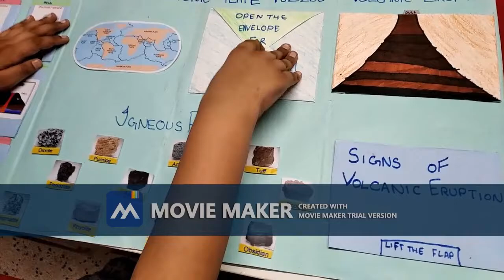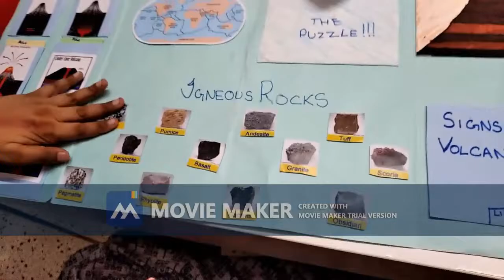Lapbook on Volcano | Diverse Skills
This is video is about a lapbook created on Volcano.  Lapbooks are very creative and interesting.